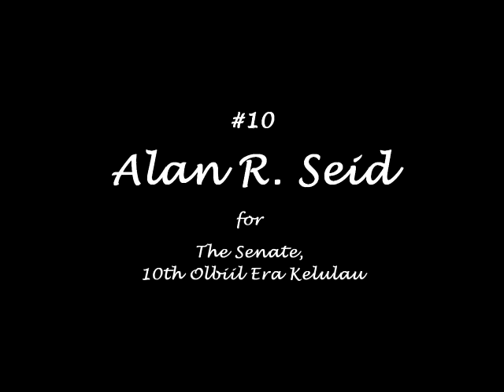#10 ~ Alan R. Seid for the Senate, 10th OEK - 10/12/16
Campaign talk show with Alan R. Seid for the Senate, 10th Olbiil Era Kelulau, held on Wednesday, October 12, 2016 @ 1:00 p.m.